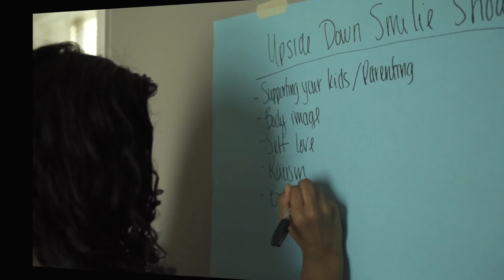🙃 Show: 10 Year Love Story with DJ iLLEST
This episode of the Upside Down Smilie Show is with DJ iLLEST aka Sanu, my husband, and we are talking about our 10 year love story. We have been friends for 15+ years and together for 10. Here's a peak into our story!

The Upside Down Smilie Show is a weekly show where I sit with a new guest to talk about real-life topics but we don't take it too seriously. I love sharing the stories of everyday people because we all have stories and ideas worth hearing and sharing! Come by and hang out with me!